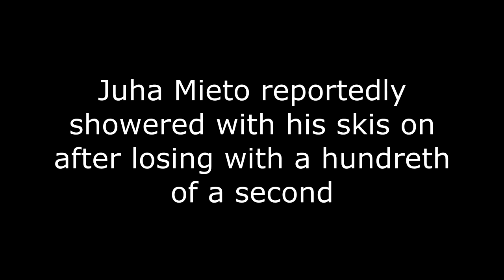Tribute to Thomas Wassberg